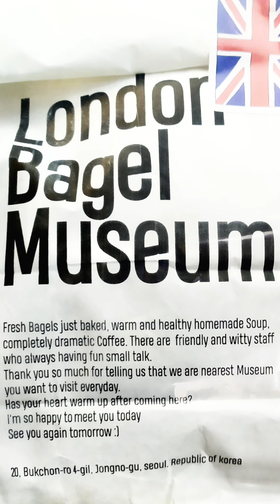발견되기 어느 카페 사장의 고민 3